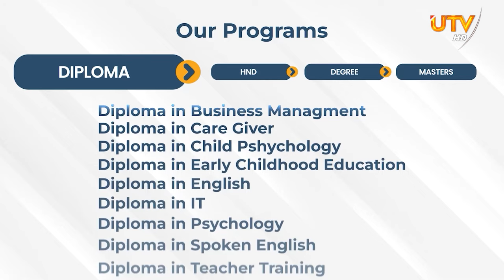"அனுர எப்படியெல்லாம் மாறிட்டாரு பழச மறந்துட்டாருபோல" - போஹோட்டுவ